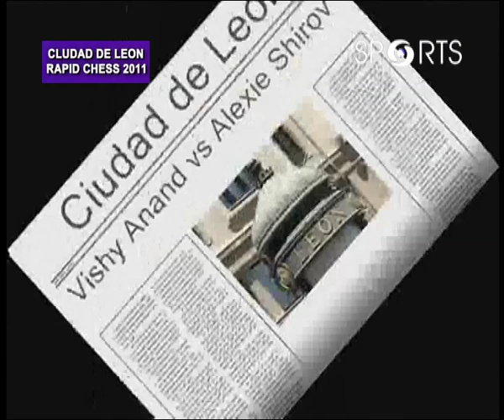Ciudad de León Rapid Chess 2011 - Ep 1 | DD Sports